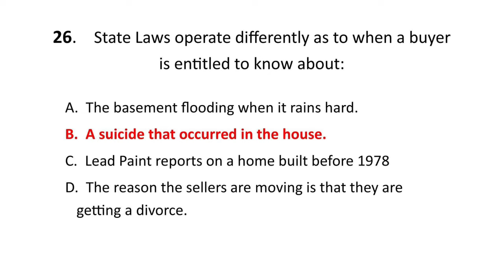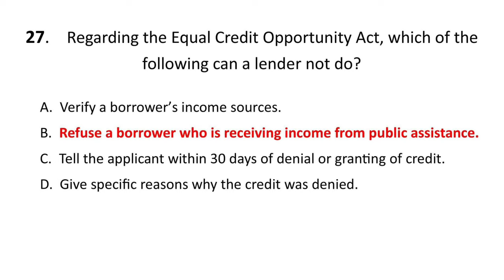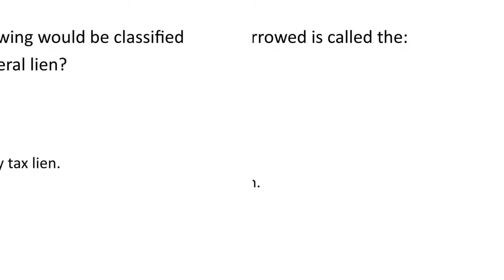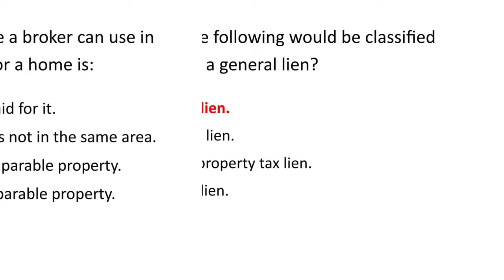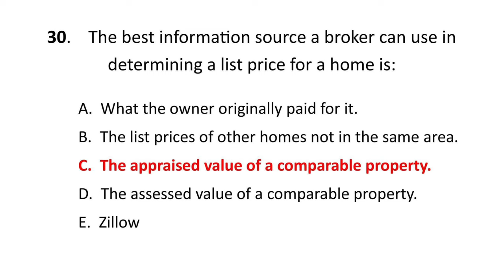Part 2. REAL ESTATE EXAM Practice Test Questions #26-30 How to Pass the Real Estate Test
Keller Williams Platinum Partners
3751 NE Ralph Powell Rd.

Jonathan Goforth ABR, SFR, BPOR is a licensed Realtor in Missouri and Kansas with Keller Williams Platinum Partners.   Jonathan was listed in Forbes Magazine in 2019, 2020 and 2021 as one of the "Top Market Leaders in the United States".   Jonathan was also listed in Fortune Magazine in March 2021 on the "Top 500 List".   Articles were published by 5-Star Professionals.  Jonathan has a real estate broker license in Missouri.

3751 NE Ralph Powell Rd.